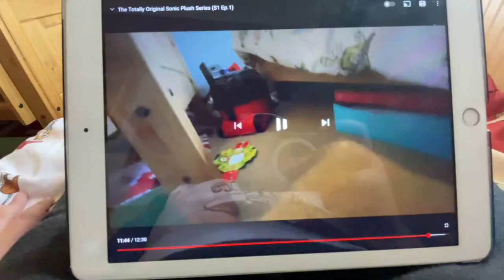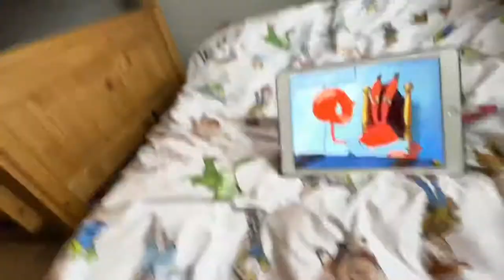Stelios Shorts Episode 1: Advice! (Read Description)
Disappointed with the final result of episode 1 of The Totally Original Sonic Plush Series, Stelios decides to listen to some tips from Sonic! (& not listen to them)

UPDATE APRIL 2ND 2022: This video was originally episode 2 of season 1 of The Totally Original Sonic Plush Series, but as of April 2nd 2022, I have decided to no longer consider this video as part of the series. The reason for this is because I think having one Sonic plush talking to a human isn’t enough for it to qualify as a plush video. From now on, this video is just another video on my channel. It will now be titled “Advice” as that’s what this video was called when it was an episode of TTOSPS.

UPDATE MAY 30TH 2022: This video is now canonically the first episode of my “Stelios Shorts” series, this is kinda like a misfit series for videos that have plushies in them, but don’t qualify as a plush video, or just random skits that have no plushies as a focus.